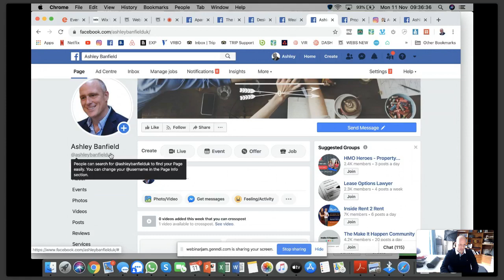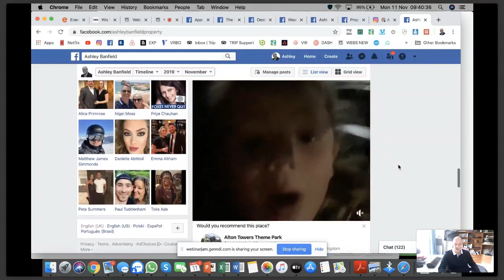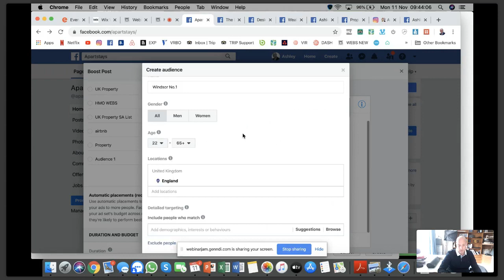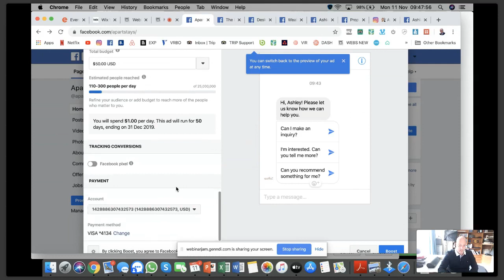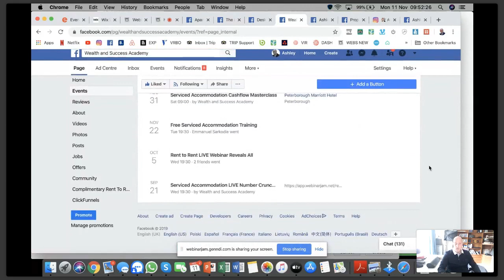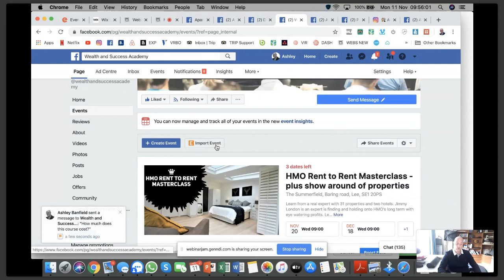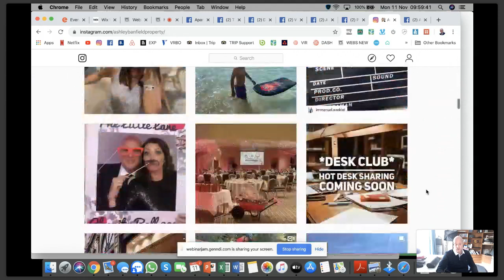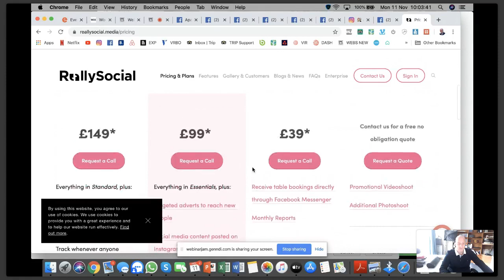Serviced Accommodation Advertising On Social Media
How to set up and advertise your serviced accommodation properties on social media including Facebook and Instagram